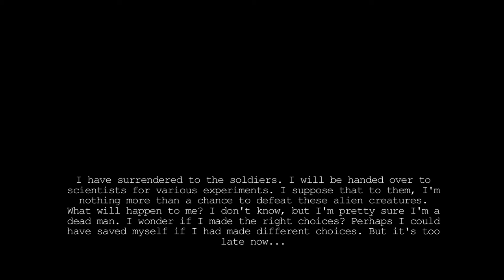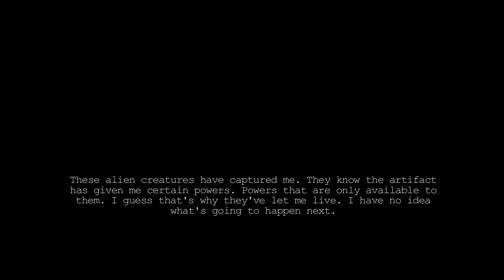ShadowSide [P14] - The Invasion